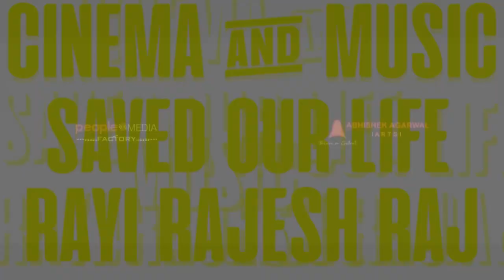KARTHIKEYA 2 : OFFICIAL TRAILER (HD) IN HINDI MOVIE/FILM PREMIERE NEW RELEASE COMING SOON WORLDWIDE